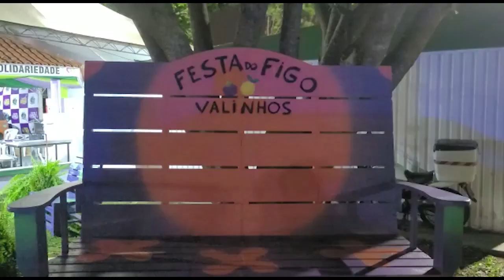PROGRAMA AUGE BRASIL # 48 - FESTA DO FIGO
Apresentação: Luciana Campeiro
Edição e Produção: Davi Borges
Direção geral: Paulo D'Elboux